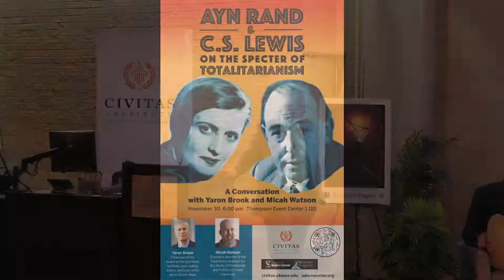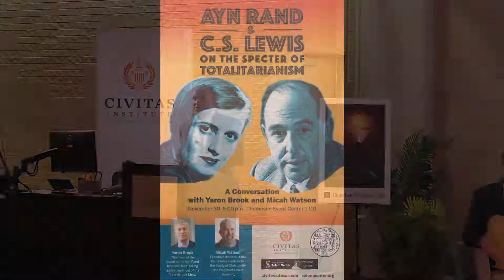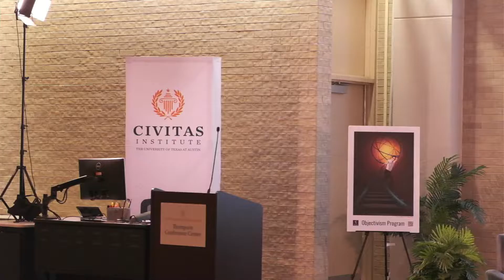Ayn Rand & C.S. Lewis on the Specter of Totalitarianism With Yaron Brook & Micah Watson